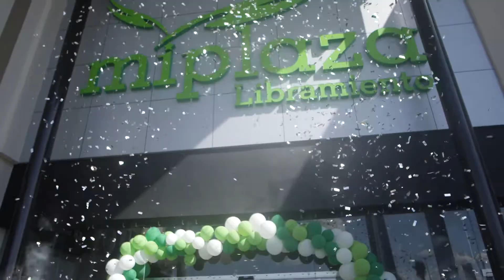Loma Desarrollos | MiPlaza Cd Juarez